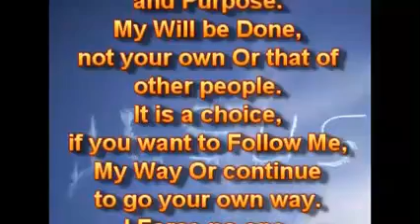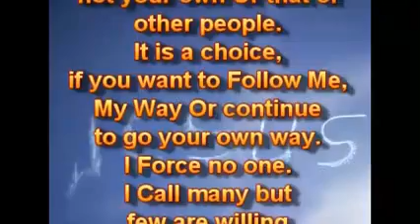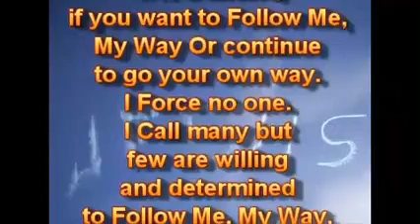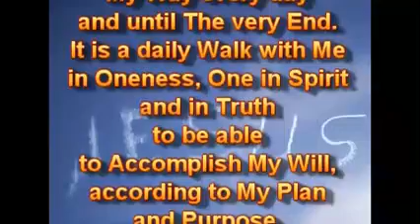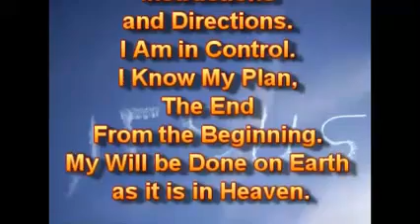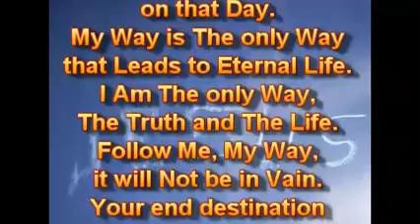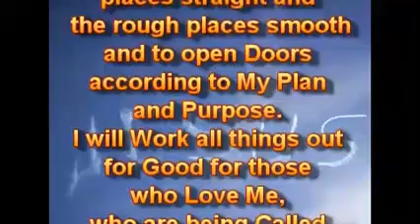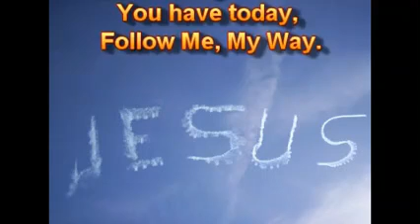With Love For You, Follow